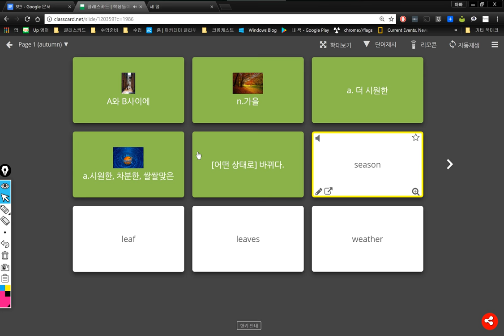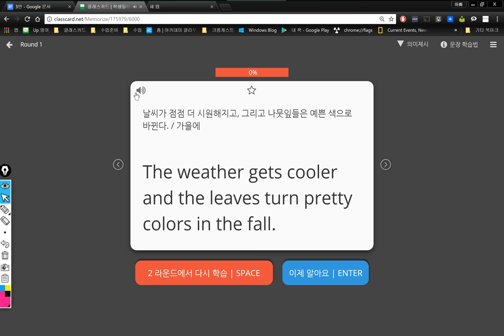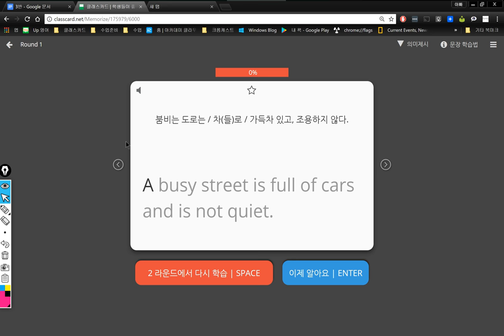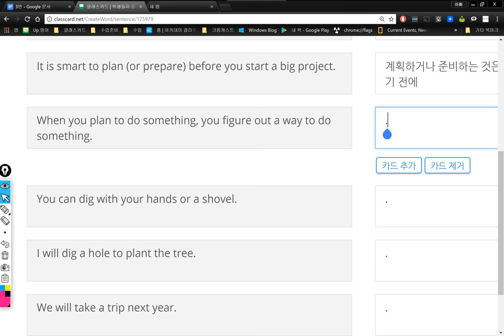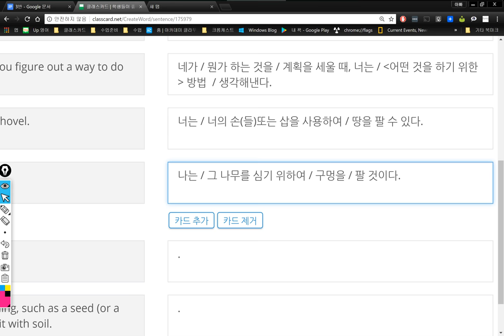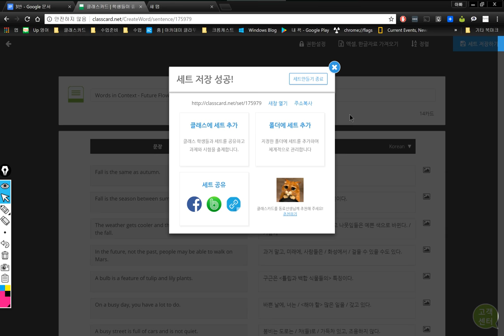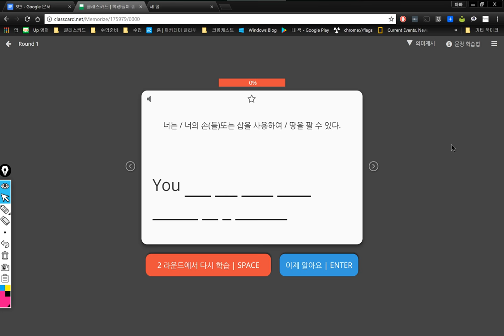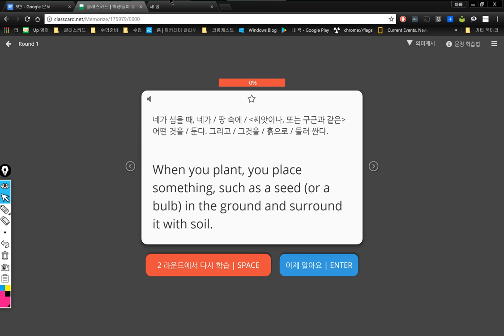3반 2018 04 24